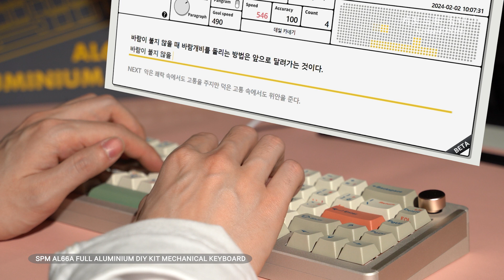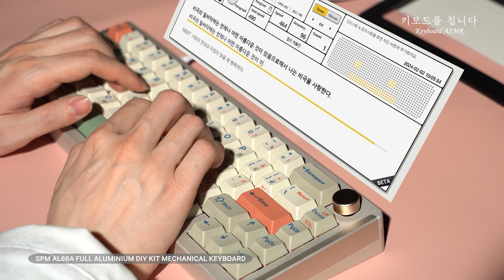단아한 66키 풀 알루미늄 하우징 키보드를 소개합니다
단아함이 느껴지는 APM AL66A 풀알루미늄 DIY 키보드입니다.
해외 직구 66키 제품은 한영전환을 따로 설정 해줘야지만 정발 SPM AL66A은 별다른 설정 없이 한영키를 사용할 수 있습니다.

Soulcat 키캡은 고함량 PBT 키캡으로 PBT 함량 약 85%으로 실크같은 촉감을 선사합니다.

▶최저가 정보
SPM AL66A 풀 알루미늄 DIY KIT 기계식 (내추럴)

SPM Soulcat 고함량 PBT 염료승화 영문 키캡 151키 9009 그리스